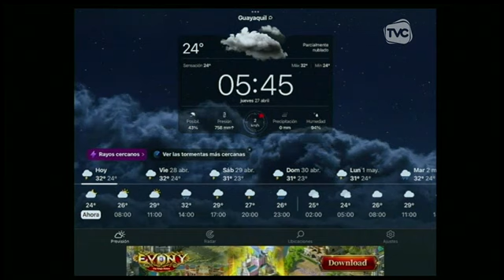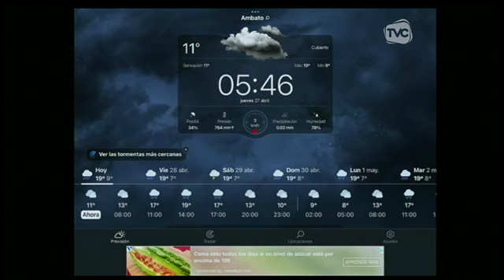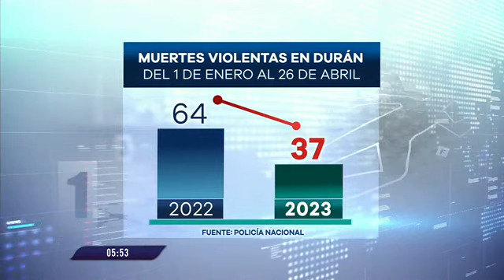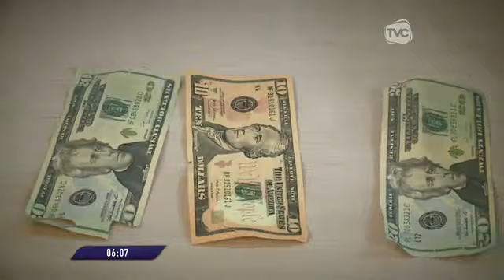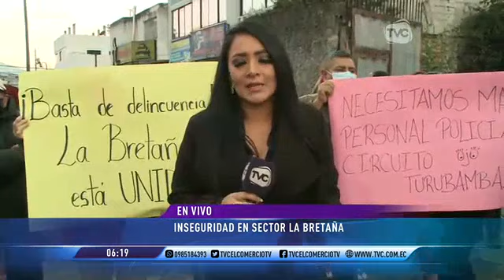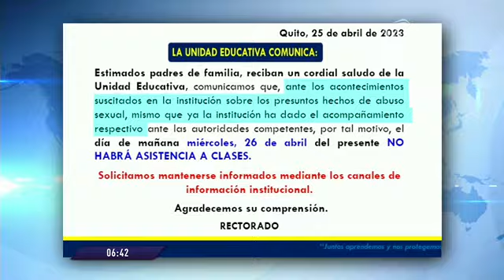TVC A Primera Hora: Programa del 27 de abril de 2023